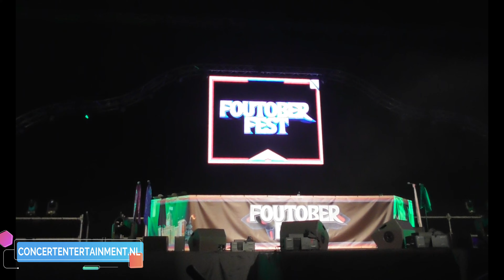CH!PZ - CHIPZ IN BLACK (Live @ Foutoberfest , Den Bosch)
5 Oktober 2019
Brabanthallen in Den Bosch